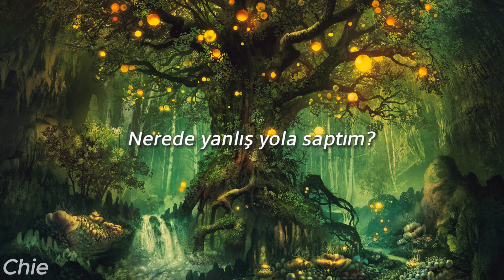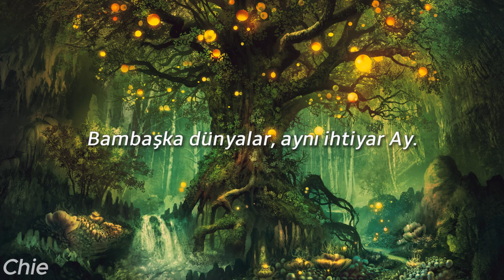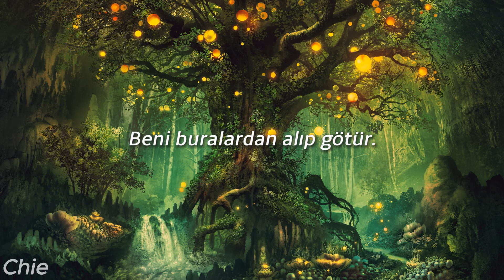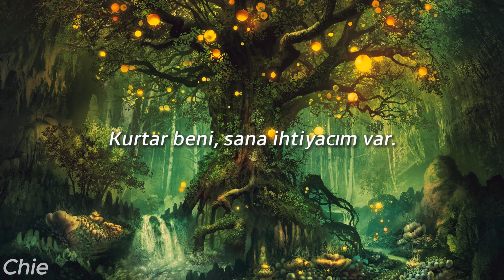Avantasia ft. Floor Jansen - Misplaced Among The Angels (Türkçe Çeviri)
Lyrics

A sweet embrace in a distant dream
Where did I take a wrong turn?
From up close to far away

Yet a lonely cave
Stare at those names
In chalk hearts they had scrawled
Before the rain
Shivering afraid of the rain
That might wash away
The heart that I'd paint around a name
And leave an empty spot inside my soul
And I won't contemplate it
I'd have fought the devil to be
The one that you need
Now I'm giving myself
I'm all his, if he still wants me

He can take me away
I'm misplaced among the angels
Save me, I'm in need of you
When real life bleeds through
That frail veneer of reason
Bleeding away
Misplaced among the angels
I'm in need of you
The dark beneath the frail veneer of reason

A lonely night in a busy place
Aren't we all reaching out through a veil
Trying to scream yet unbearably mute
Different worlds, same old moon
We all seem to cry for in vain
In a cold world too real for us to subdue
Never been a stranger to pain
We got to restrain
Blessed is the night
Mr. Moon, if you're out there

The frail veneer of beauty
Bleeding away
The dark beneath the frail veneer of beauty

A sweet embrace, a dying dream
Craving lit up by belief
On the side of angels, dead in need

The frail veneer of reason
Bleeding away